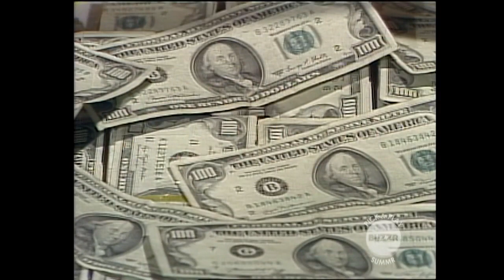Sale Of The Century Syn John Goss First Episode